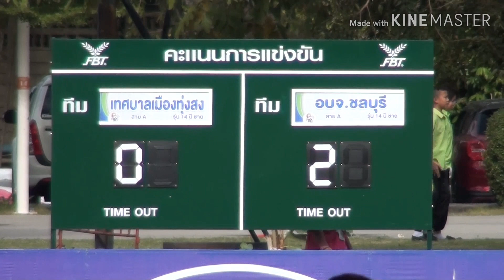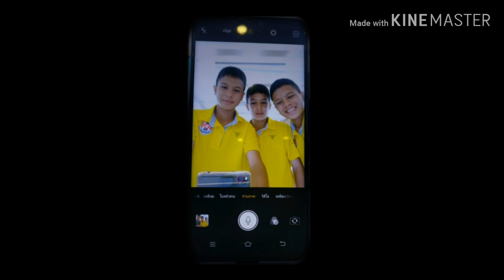Full Match : อบจ.ชลบุรี(พลูตาหลวงวิทยา) พบ ทม.ทุ่งสง(นครศรีธรรมราช) | นครระยองเกมส์ 37 ระดับประเทศ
Full Match อบจ.ชลบุรี VS ทม.ทุ่งสง(นครศรีธรรมราช)
8 ธันวาคม 2562 เวลา 08.30 น.
นครระยองเกมส์ ฟุตบอลชาย รุ่นอายุ 14 ปี
การแข่งขันกีฬานักเรียนองค์กรปกครองส่วนท้องถิ่นแห่งประเทศไทย
รอบชิงชนะเลิศ ระดับประเทศ ครั้งที่ 37
ระหว่างวันที่ 6-15 ธันวาคม 2562
ณ สนามฟุตบอลโรงเรียนมัธยมตากสินระยอง
[🔴] 📹 ผ่าคลอด นักเตะแฝด 3 [🔴] วัน เดือน ปี [🔵] เวลา [🔘] สถานที่ [🔴] น้ำหนักแรกเกิด [🔵] ผู้ทำคลอด

[🔴] 📹 นักเตะแฝด 3 | คัดเมืองทอง "Kirin48" โซนภาคอีสาน จังหวัดร้อยเอ็ด

[🔵] 📹 Phimphot No.3 | ประสบการณ์กับ Kirin48 | อะดาเดมี่ "เอสซีจี เมืองทอง ยูไนเต็ด" 2018/2019

ปล. ขอขอบคุณภาพข่าวจากทีมงานสยามสปอร์ตครับ

[🔴] 📹 นักเตะแฝด 3 | ต่อยกันเดือด "ลูก พว." ร่วมสืบสานตำนานวีรบุรุษ

[🔵] 📹 นักเตะแฝด 3 | คัดช้างเผือก U14 อัสสัมชัญศรีราชา [รอบสุดท้าย]

[🔘] 📹 [ตัดเกรด] นักเตะแฝด 3 🆚 คุณพ่อ "สุดจัดปลัดบอก"

[🔴] 📹 Hot Shot [🔴] ประตูโทน อบจ.ชลบุรี "คว้าแชมป์ตัวแทนภาคตะวันออก แหลมฉบังเกมส์ ครั้งที่ 37"

[🔵] Thailand Youth League Highlight : เอสซีจี เมืองทอง ยูไนเต็ด 4-0 ราชนาวี

[🔘] Thailand Youth League Highlight : กาฬสินธุ์ เอฟซี 2-3 ราชนาวี